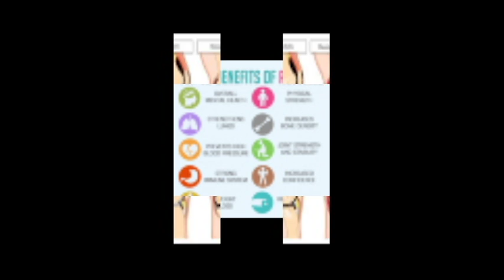Serious Video - Trevor